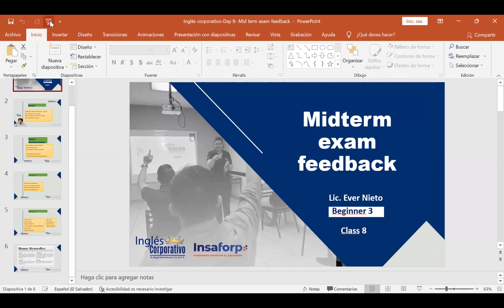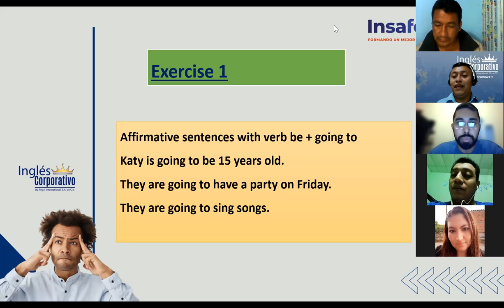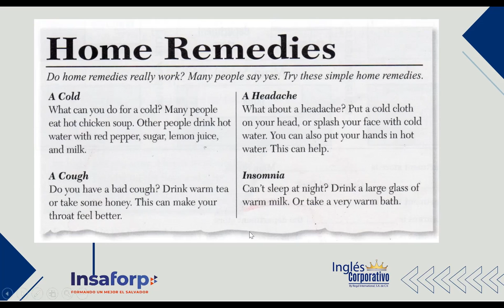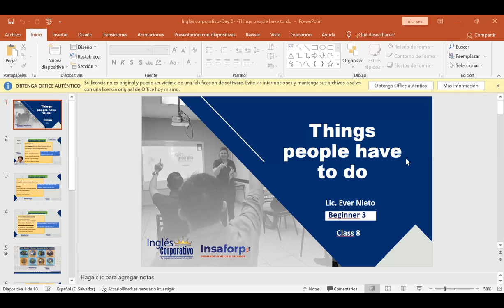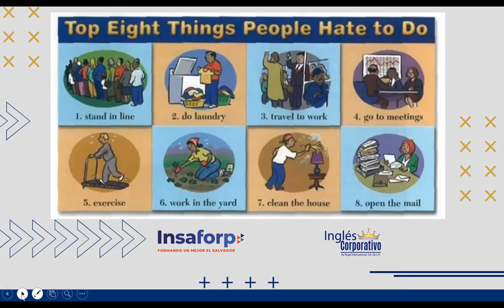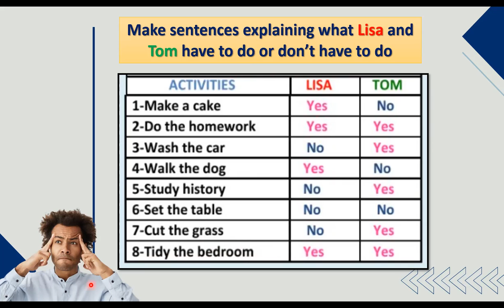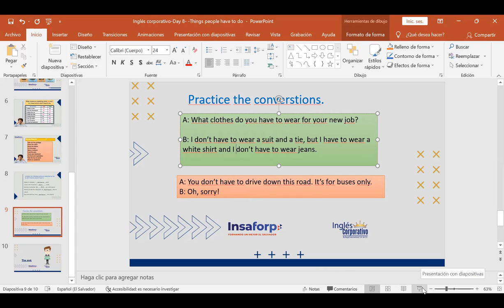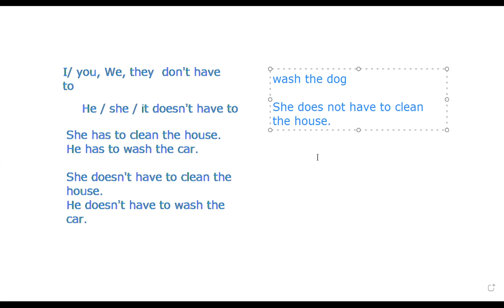Ingles Corporativo-Day 8- Things people have to do.